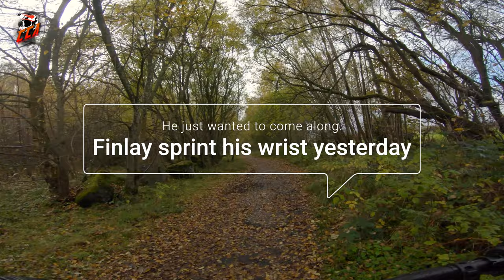WHAT COULD GO WRONG ON MTB TRAIL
This time a video from Cambussbarn Woods and Mountain Bike Trails. We were looking to go trail riding, then hit the jump area but we ended up at the quarry, got lost, pushed and carried bikes up hills and muddy terrain, then chain came off the Oset 24R Electric trials bike. The full 5 hours was an experience and lots of fun but so much happened and we never did find the jump area.👌😎👍

📒 Show Notes  📒

1️⃣ Video equipment and accessories used
Final Cut Pro X for video editing -